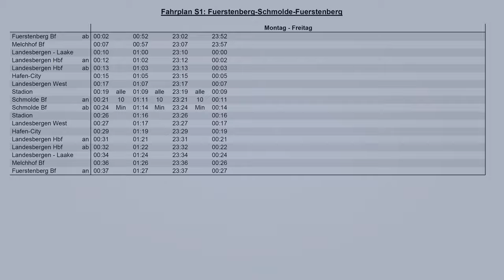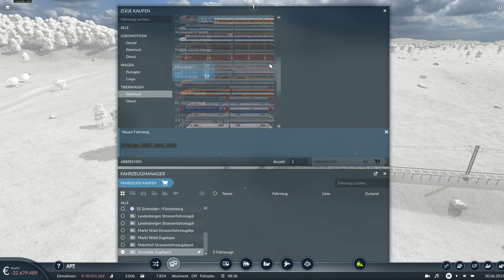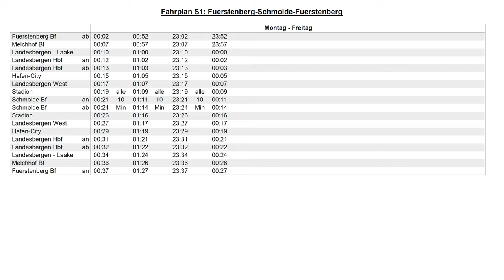Transport Fever 2 S01/#11 S1 Fahrplan (Timelaps) [ Lets Play ] [ Deutsch ][ 4kp60 ]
Da die Aufnahme der kompletten und komplexen Einrichtung des Fahrplans der S1 sowie das passende starten der 2 zusätzlichen Züge ca. 50 Min. gedauert hat (inkl. Korrektueren) gibt es diese Folge in Zeitraffer. Zwischendurch ist mir schon aufgefallen das ich irgendwo ein Fehler hatte der dann bei der Kontrollmitfahrt korrigiert wurde. Außerdem wurde hier und da Kleinigkeiten verbessert. Ach so; die Fürstenberg Abfahrt ab 40:30 wurde nachträglich auf 41:30 korrigiert !

00:00 Begrüßung
00:50 Intro
01:27 Einrichten des Fahrplans
07:02 Mitfahrt und Fahrplankontrolle Teil 1
08:55 Fahrplan korrigiert
10:25 Mitfahrt und Fahrplankontrolle Teil 2
11:15 2 weitere Züge(Taktung) und kleine Verbesserungen
15:50 Verabschiedung
16:19 Outro